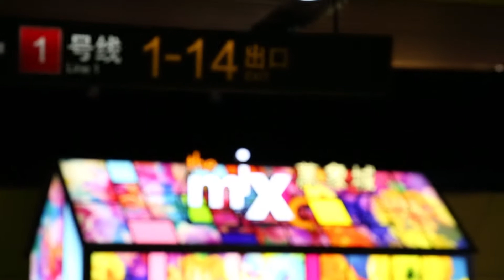Multisensory campaign by the MIXC in the metro of Shanghai | STDecaux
The MIXC launched a beautiful and magic little house which drew many passengers’ attention in the metro of Shanghai. The campaign provided passengers with a multi-sensory experience with sight, smell, and sound.

Through the first window, people could see a screen displaying the vision of ocean, hear the sound of sea wave and smell the air with salty taste of sea water. Through the second window, people could see a sea of tulip and smell a fragrance of tulip. Through the third one, people could see the woods, smell the grass and hear the birds. This brand new experience allowed passengers to escape from the daily routine of their city life.